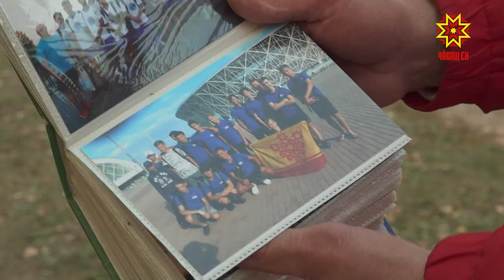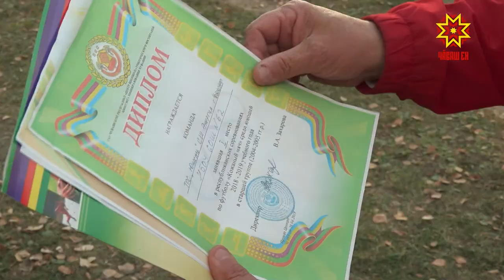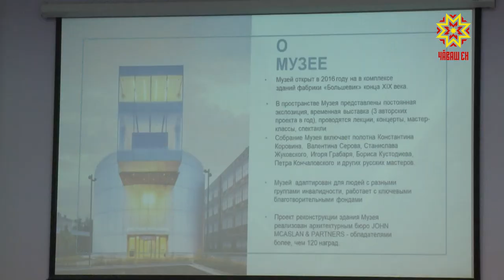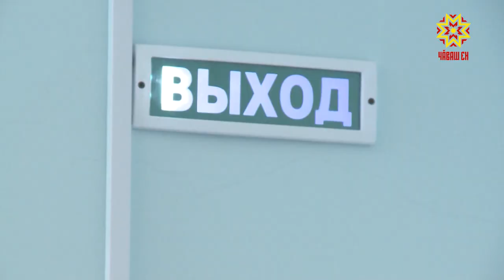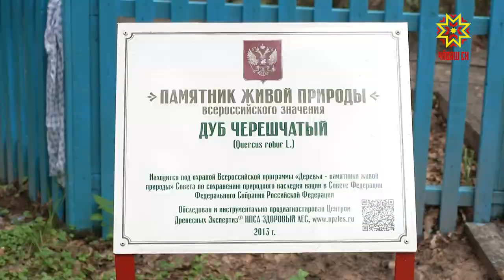Республика 01.10.2020 на русском языке. Вечерний выпуск